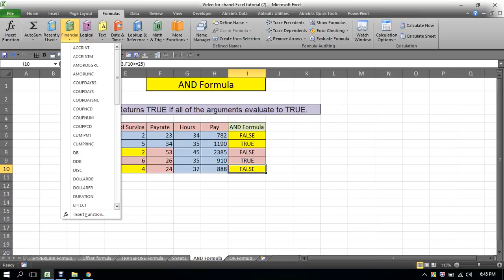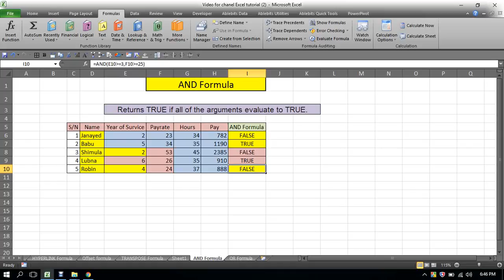AND Formula(44)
Returns TRUE if all of the arguments evaluate to TRUE.